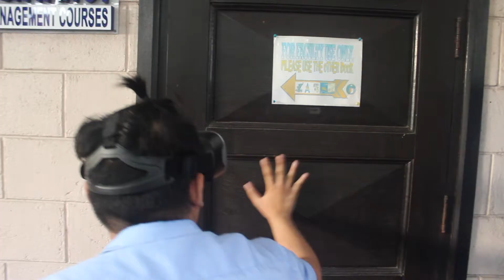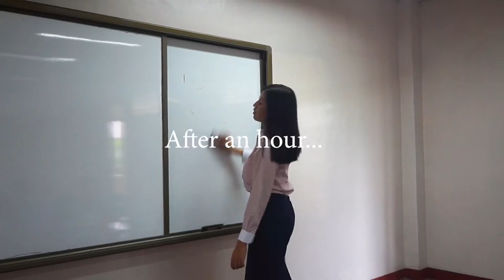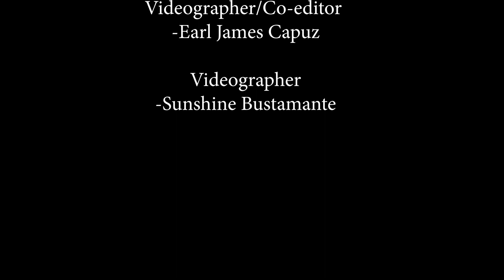VR - Ducks Productions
Sorry if di maganda content and quality hahaha.. rushed kase! xD